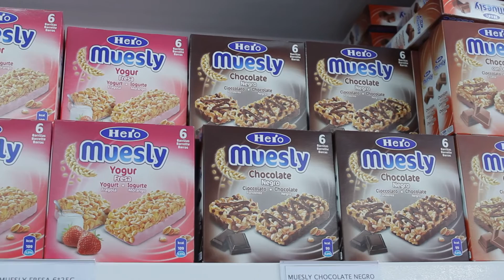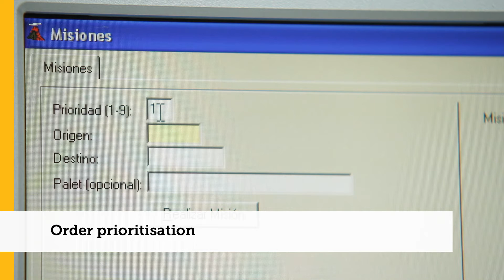Automated Guided Vehicles - Our Customer Hero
The quest for innovation and quality has always been one of the guiding principles of Hero España, a leading producer of baby food, jams and marmalades. The desire for innovation and renewal inherent in this process constantly drives the company onward as it searches for highly efficient technological solutions. They chose the ideal technology partner with in-house know-how, Jungheinrich and our automated guided vehicles.